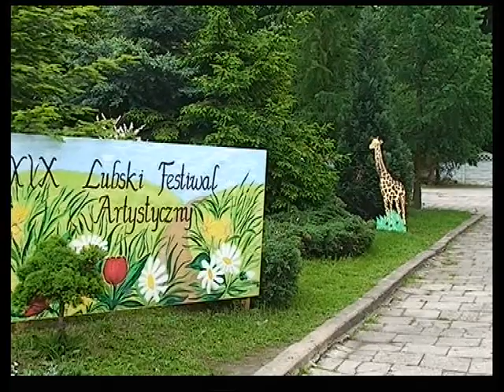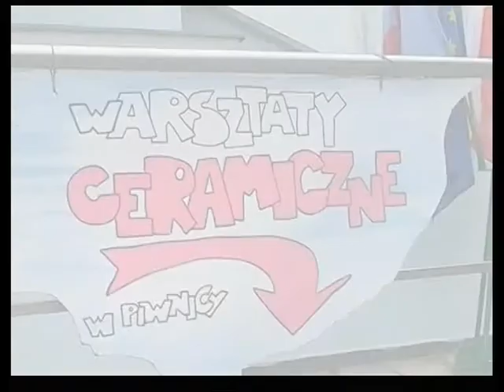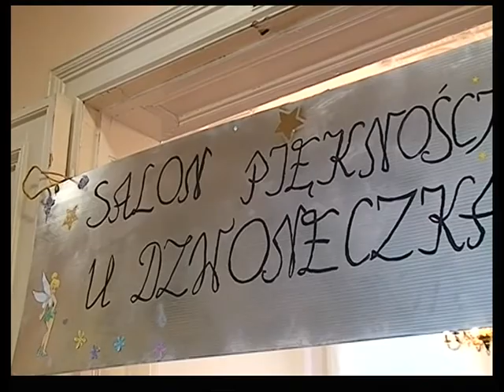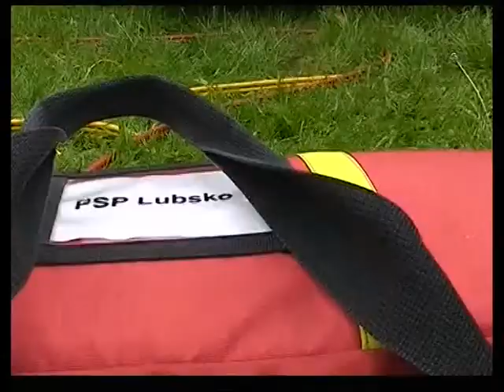XIX FESTIWAL SOSW LUBSKO